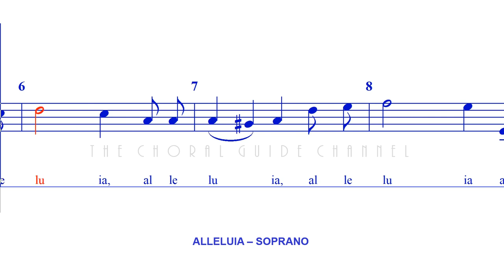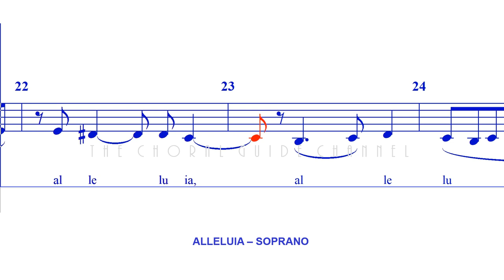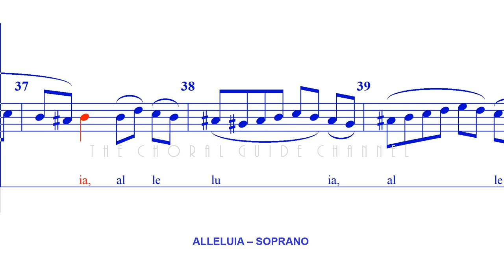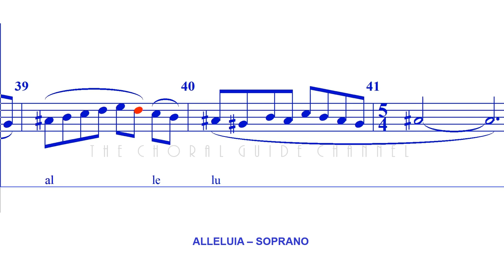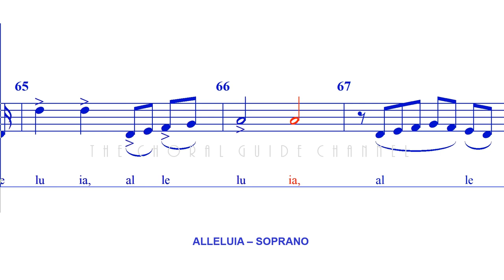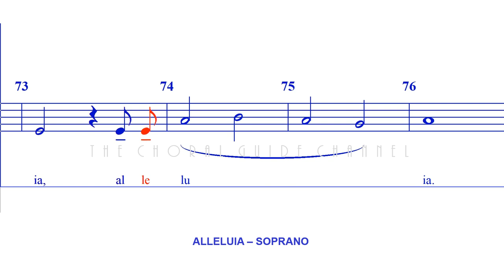Alleluia - SOPRANO | Randall Thompson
Alleluia is a piece for unaccompanied SATB chorus by Randall Thompson. Composed over the first five days of July in 1940, it was given its world premiere on July 8 of that year at the Berkshire Music Center.

Thompson wrote that the Alleluia is
a very sad piece. The word "Alleluia" has so many possible interpretations. The music in my particular Alleluia cannot be made to sound joyous. It is a slow, sad piece, and...here it is comparable to the Book of Job, where it is written, "The Lord gave and the Lord has taken away. Blessed be the name of the Lord."

Wikipedia